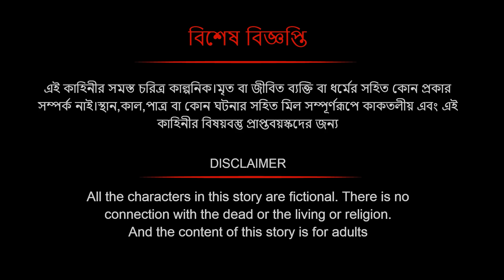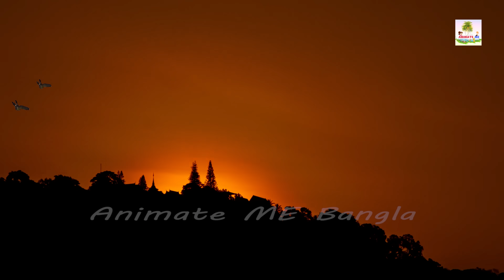Saras Bou 207 | murderous husband | Animate Me Bangla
Animate me bangla YouTube
 bubbletoons Bangla      @bubbletoonsbangla6224
dreamlifgt bangla           @dreamlightbangla

All the characters and events of this story are imaginary. It has no connection with any dead, living or religion. Add it to a playlist if you want to watch it later.